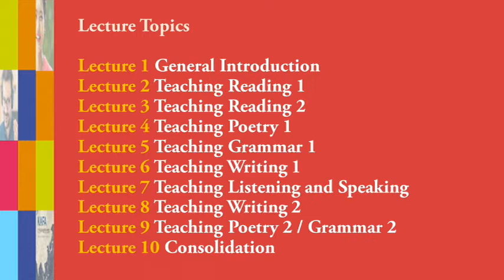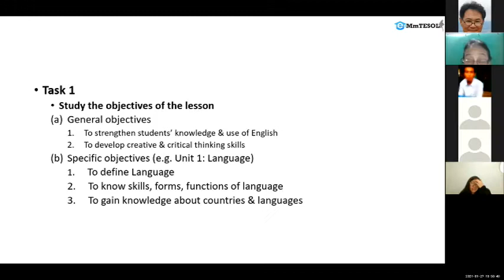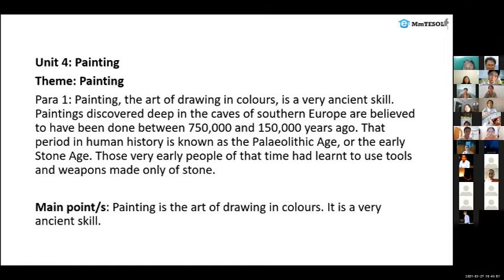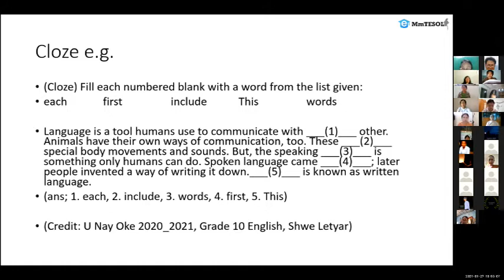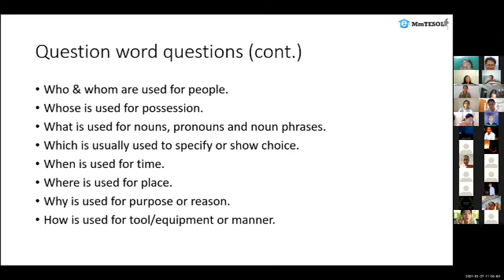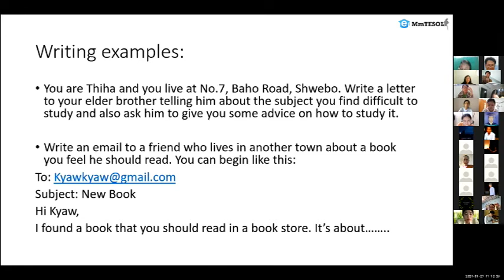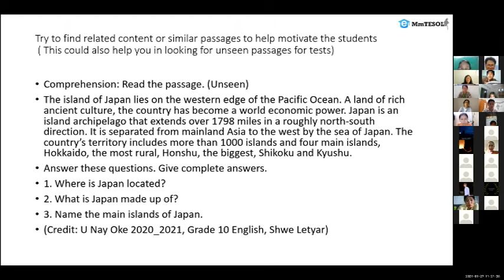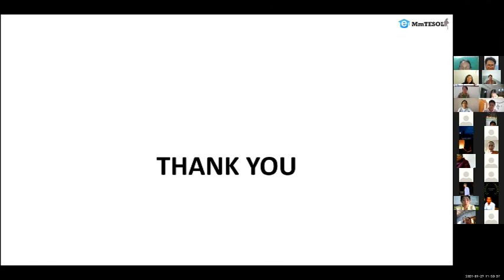Grade 10 - Lecture 1 - General Introduction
Support Programme for Myanmar 10th Grade English Teachers

Lecture 1 - General Introduction